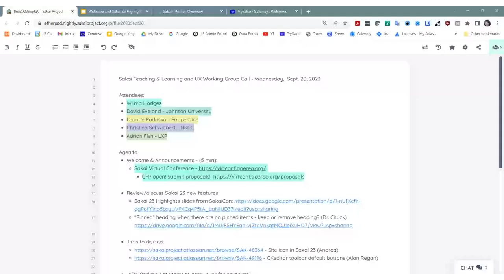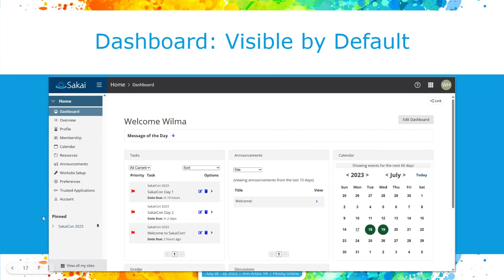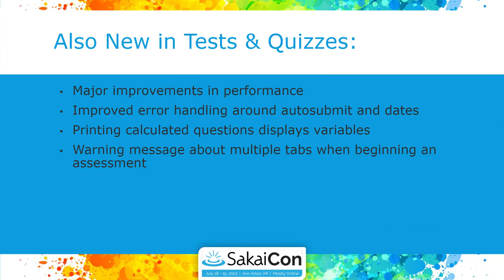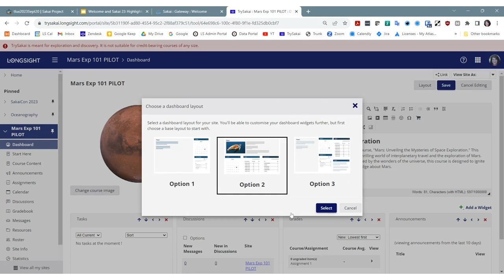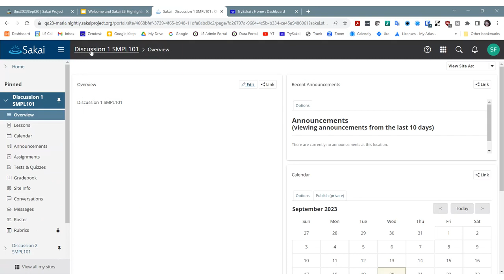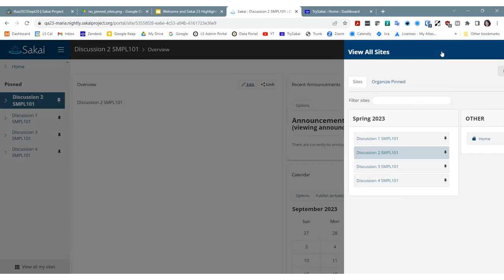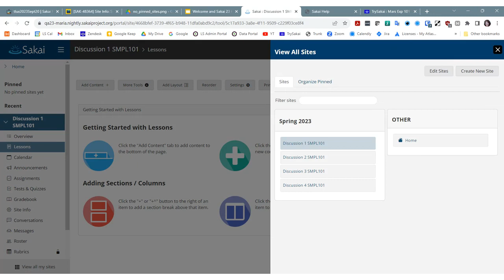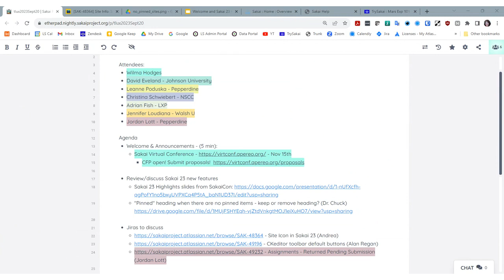2023-09-20 - T&L and UX - Sakai 23 new features, Mini-Jirapalooza